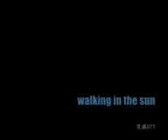vo nhai,thai nguyen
hà_mạnh_dân tiến,v.nhai,t.nguyên...híp hóp quá khủng..